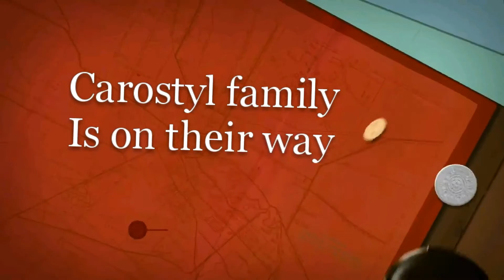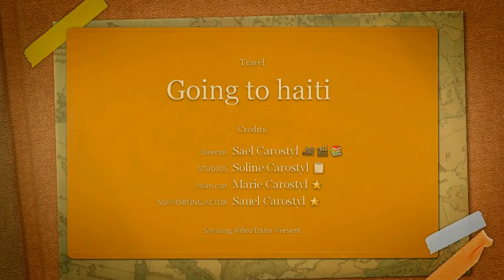Haiti cherie here we come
Going back to haiti for the first time I feel excited